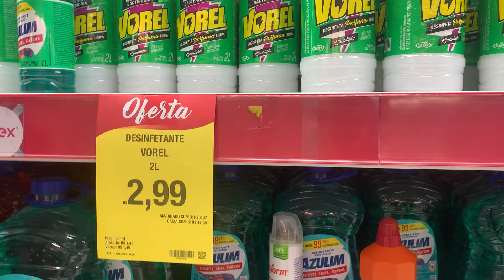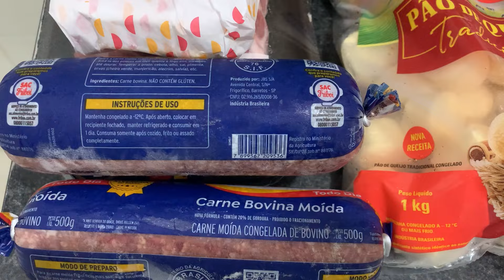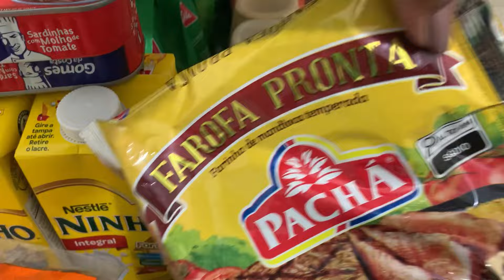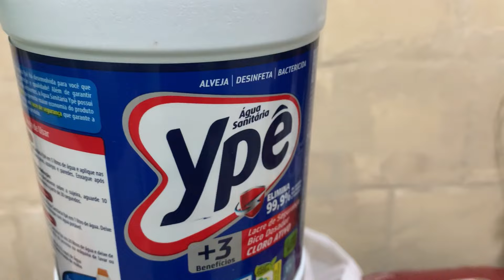Rega das plantas | supermercado